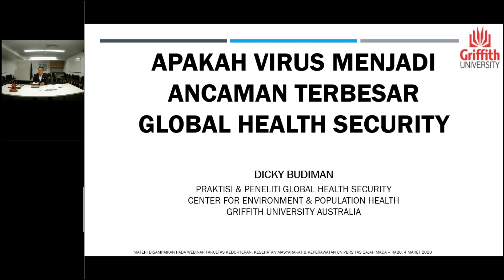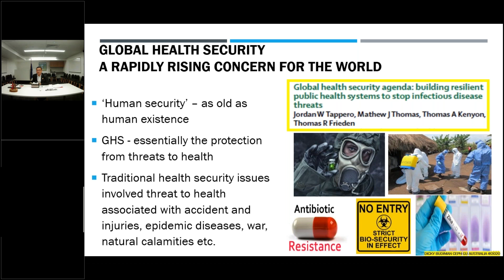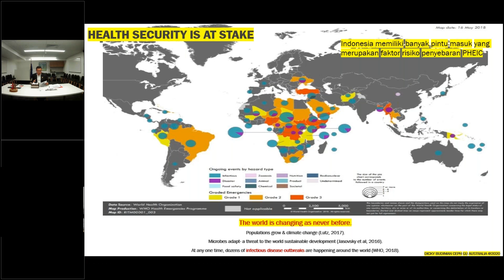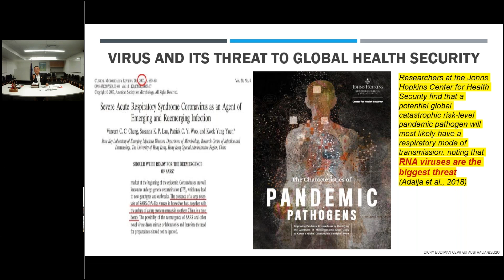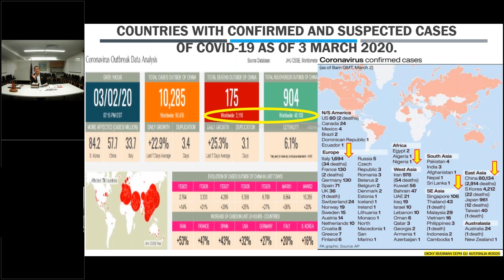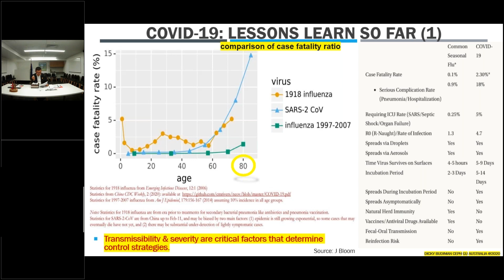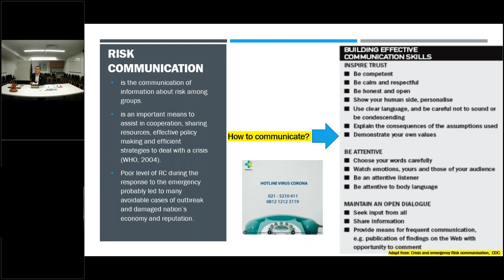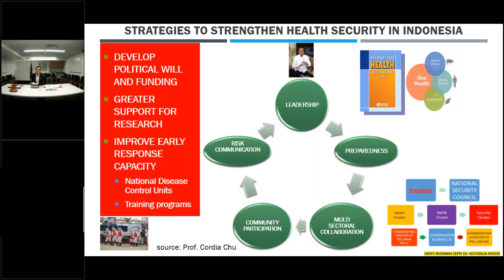Apakah Virus Menjadi Ancaman Terbesar Umat Manusia di Muka Bumi Ini ? Part 2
Seri Webinar Kerjasama Antar Profesi Dalam Meningkatkan Status Kesehatan Bangsa Indonesia

Apakah Virus Menjadi Ancaman Terbesar Umat Manusia di Muka Bumi Ini

dr. Dicky Budiman, M.Sc.PH, Ph.D. (Can)
(Griffith University Australia)